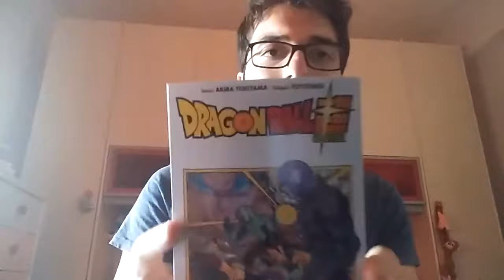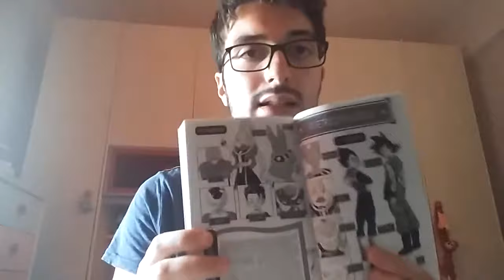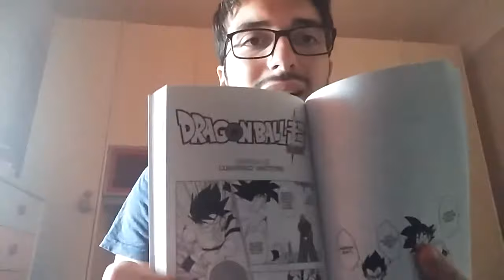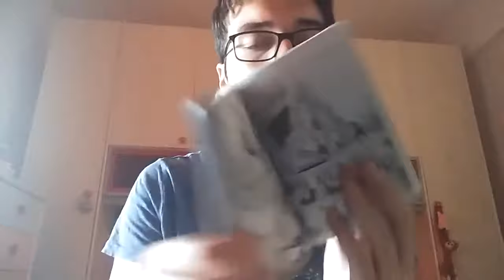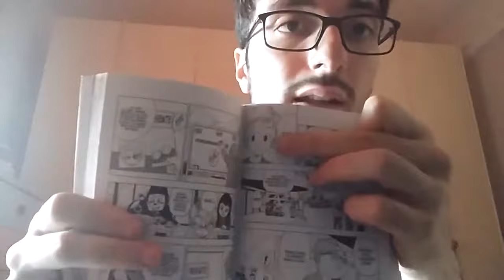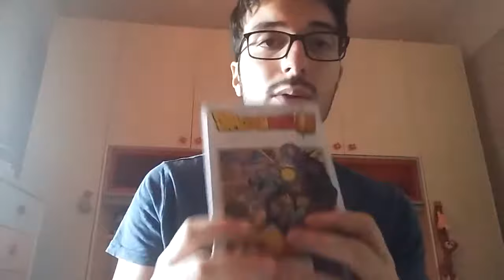AUR#4 - Il mio Primo MANGA! DRAGONBALL SUPER vol.2 (ed.STAR Comics '17) FROST, HIT, BLACK [Toyotaro]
Mannaggia al caldo, muoio….ma immancabile il video mensile...oggi una specie di unbox e rec di questo bel manga dell shonen (voto 7) dal costo di 4, 50 €, praticamente va dalla fine del torneo fra settimo e sesto univ. fino agli inizi di black Goku aka zamasu vs trunks future!
ps: ah si ho visto db heroes, eh boh peccato per gli otto minuti, è figooo!
ciauuu